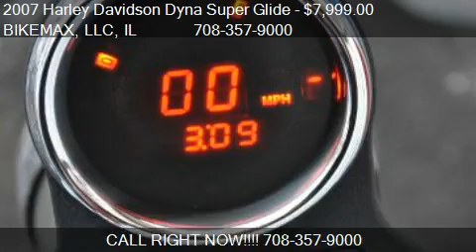2007 Harley Davidson Dyna Super Glide - for sale in Palos H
BIKEMAX, LLC
11238 Southwest Highway
in Palos Hills, IL 60465

Come test drive this 2007 Harley Davidson Dyna Super Glide  for sale in Palos Hills, IL.

2007 Harley Davidson Dyna Super Glide FXD.  Custom Paint.  Dakota Digital Speedo. Burley Slammed Shocks Front and Rear.  Vance and Hines Exhaust. 96 cubic inch 1584cc Twin Cam Motor.  6 Speed Trans.  18" Apes with chrome housing and upgraded cables.